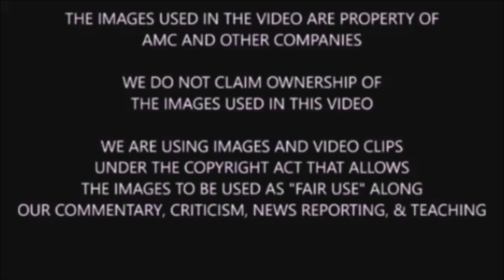Fear TWD Season 6 Dakota Discussion & Breakdown - How Did She Do it? Did She Actually Save Him?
Spoiler warning for TWD shows & comic. We discuss, share, highlight, breakdown, review, recap, analyze, and theorize several things in Fear TWD season 6.